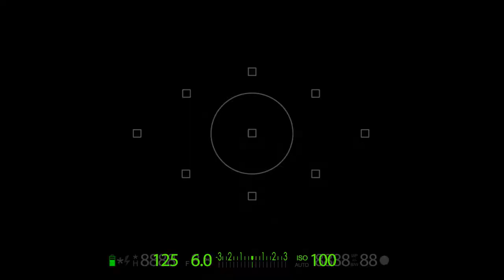Elpidio Fabian - Te nombro y te Lloro Preview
A&J RECORDS es una compañía discográfica independiente, especializada en música "dance", en todas sus vertientes: Latino, House, techno, urban etc..